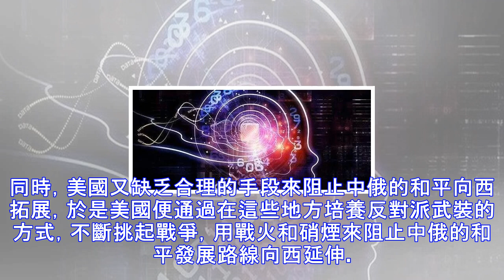五大國捲入戰爭，大量美歐雇傭軍現身戰場，中國戰略咽喉被鎖死！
說起中國人對這個時代的感受，恐怕大家最能直接聯想到的詞語就是「和平年代」了。是啊，戰爭的硝煙早已遠去。抗戰早已結束，二戰早已結束，冷戰早已結束，我們生活在一個和平的年代。這個年代沒有硝煙，沒有戰爭，只有房子車子，只有不斷追求的生活品質和精神需求。我們以為中國是這樣，世界也都是這樣。比如很多中國人都在計劃著出國旅遊，我們幾乎想當然地認為，除了極少數小國家還在爆發小規模戰爭之外，其他那些大國，那些異國他鄉的人們，肯定也和我們一樣正安享著和平。但現實，恐怕不是這樣。除中國外，已有好幾個大國捲入戰爭。今天的世界絕不是和平年代而是戰爭年代，只不過中國獨善其身罷了。前一陣子庫爾德武裝攻打和佔領拉卡！大量美...
源: pixpo